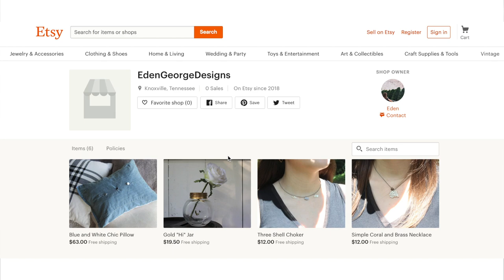DIY Jewelry Dish / Bowl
In this video my friend, Eden and I make DIY Jewelry dishes. Eden actually had an etsy account with all sorts of cute stuff she's made or upcycled. Be sure to check it out!

Edens Etsy account
Edens Instagram: edengeorgedesigns